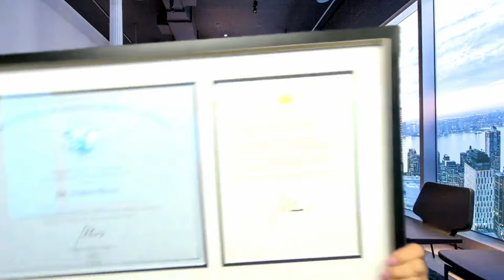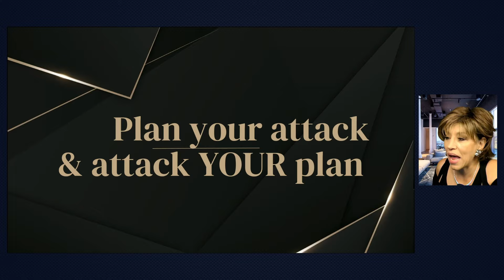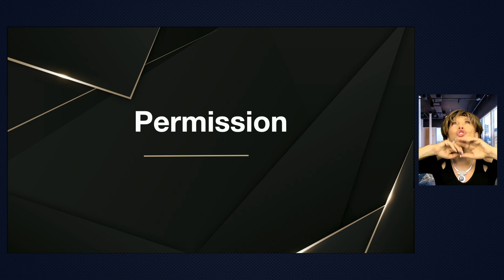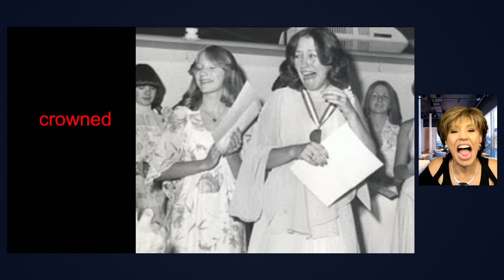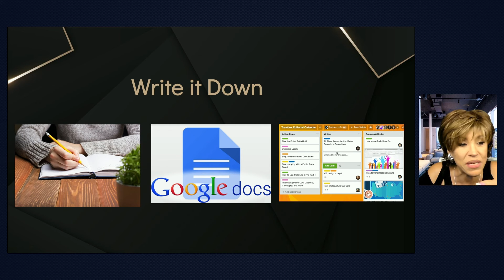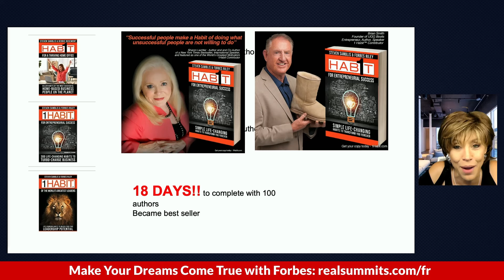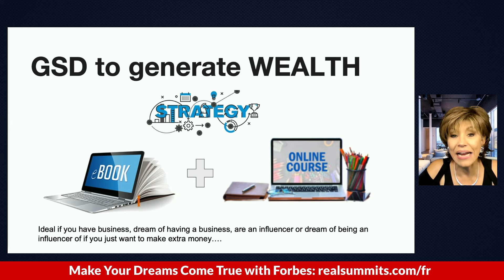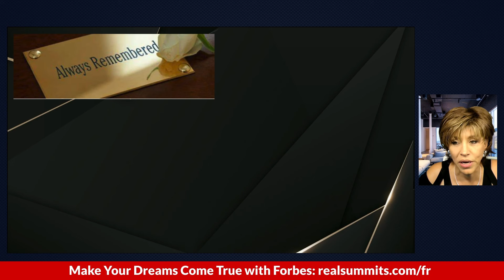Real Summit Speech May 2022 forbes riley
Forbes Riley delivers a dynamic presentation on YouTube discussing the power of precise communication and how it can transform lives and businesses. She shares insights from her career, emphasizing the importance of understanding your audience and crafting messages that resonate.

Chapters:
0:10 - Introduction and Welcome
0:15 - Forbes Riley on Clarity of Purpose
0:21 - The Power of Effective Communication
0:27 - Introduction to Today's Product Feature
0:32 - Forbes Riley's Entrepreneurial Journey
0:37 - Importance of Pitch in Business
0:43 - Coaching CEOs and Improving Business Pitches
0:48 - Taking Action and Entrepreneurial Mindset
0:54 - Steps to Achieve Your Goals
1:01 - Forbes Riley's Personal Journey and Career
1:07 - Transition from Acting to Entrepreneurship
1:13 - Home Shopping Network Experience
1:19 - Emphasis on Authentic Self and Personal Success
1:26 - The Impact of Personal Appearance and Self-Presentation
1:31 - Encouragement and Empowerment for Personal Success
1:37 - Real-life Applications of Forbes Riley's Techniques
1:43 - Forbes' Thoughts on Resourcefulness and Determination
1:48 - Call to Action: Engaging with Forbes Riley's Methods
1:54 - Conclusion and Final Thoughts

Expected Content:

The video promises to be an inspiring session with Forbes Riley, highlighting her journey from an actress to a successful entrepreneur. Viewers can expect to learn about the importance of knowing what you want, the art of pitching, and how to effectively communicate and persuade others in any business scenario. Forbes will also share personal anecdotes and practical tips on taking action towards achieving your dreams.